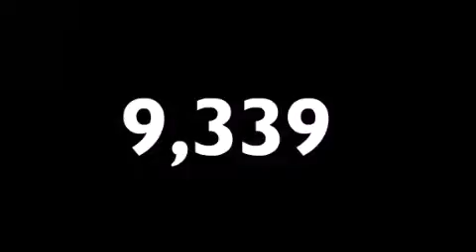Pre-Owned 2014 Toyota Corolla Merced CA 95340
We have been honored to serve the Merced CA area , we promise that your experience at our dealership will exceed your expectations ! Year : 2014 Make : Toyota Model : Corolla Engine : Regular Unleaded I-4 1.8 L/110 Trans .